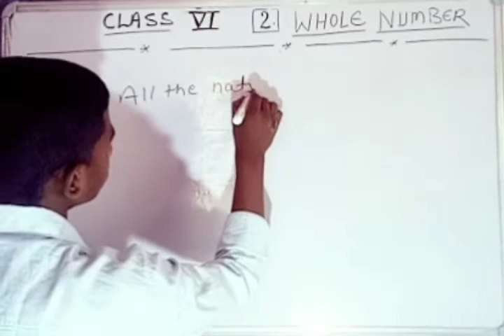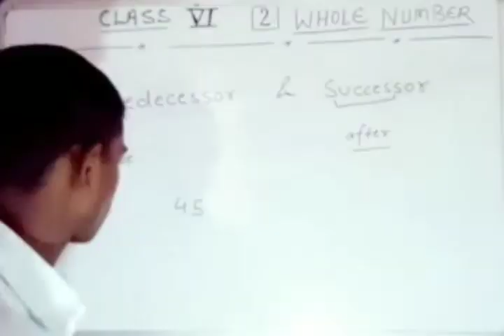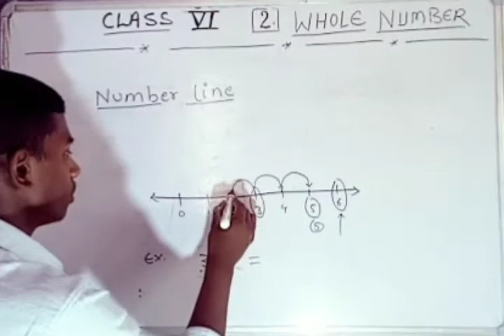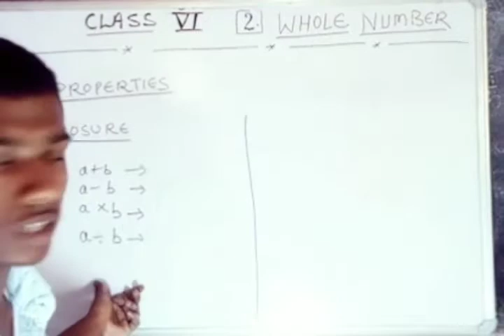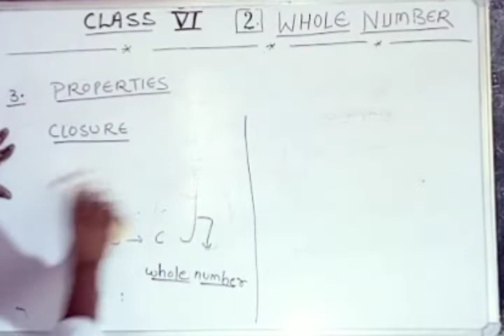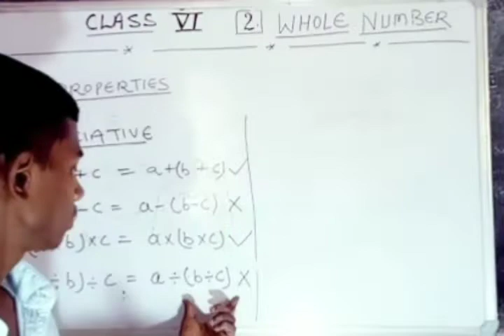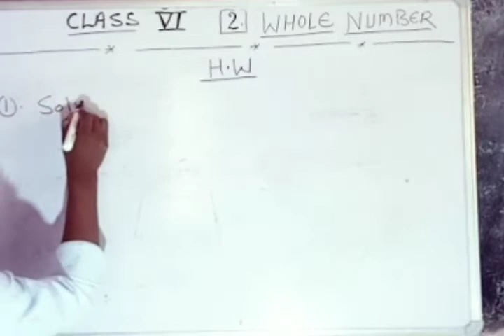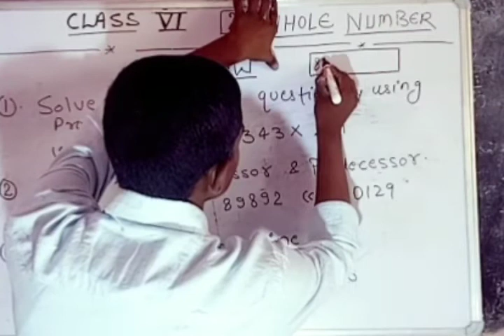"Whole Numbers" || Class:6 Math || Chapter 2 || CBSE PATTERN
Hello guys,
IN THIS CHANNEL ALL VIDEOS ARE PARTICULARLY FOR THE STUDENTS OF PSVM SCHOOL MANIHARI.
But if other students are interested in this video and is beneficial then they can watch it.

ABOUT THIS CHANNEL- Iss channel pr 1 to 9 class ki main subject (math,science,english) ki sbhi videos milengi in simple language aur NAVODAYA&SAINIKSCHOOL Ke preparation ke liye basic and standard math ki bhi videos milengi.